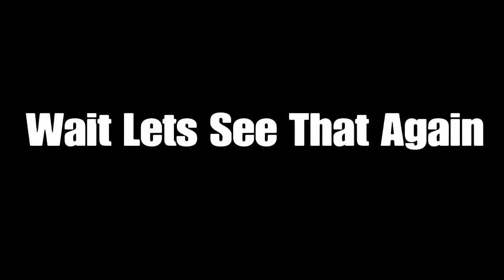CHICKEN SQUAD !!!! - Gang Beast Funny Moments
GANGBEAST FUN, ALSO CHICKEN SQUAD FOR LIFE

Friends in Video :
JVS_SCARECROWW
iApolibear
FINN